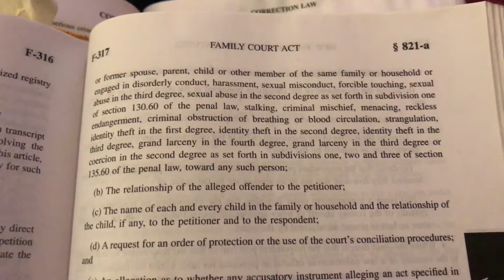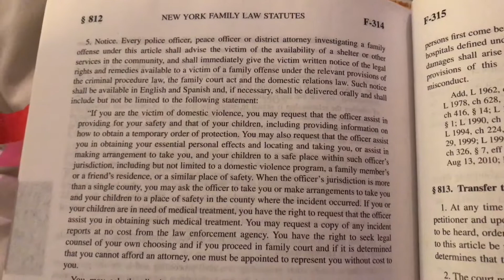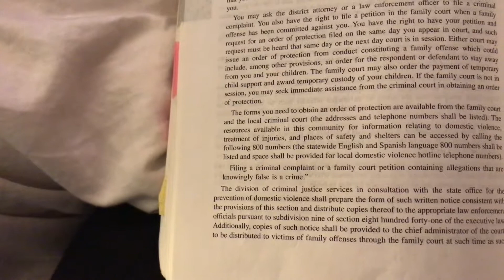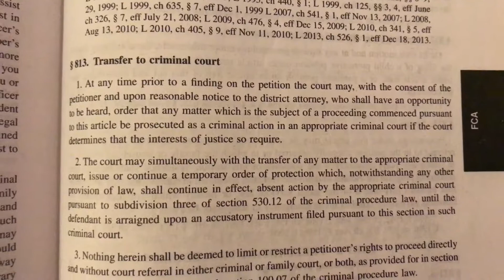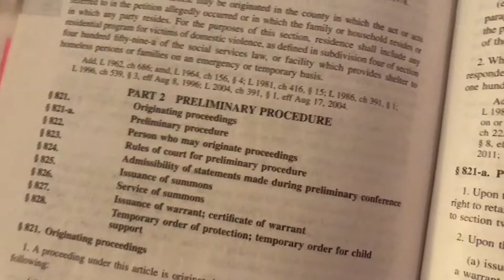family offenses shit